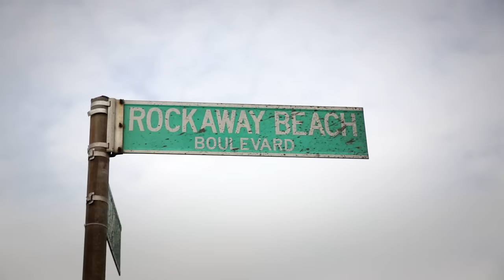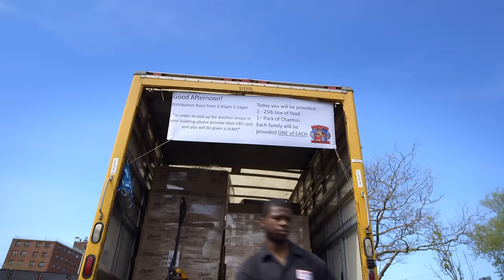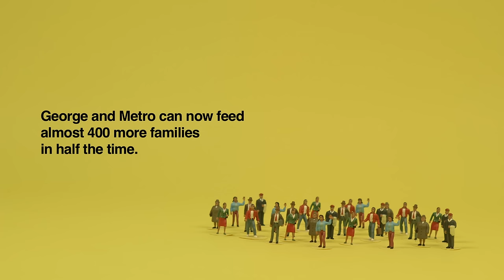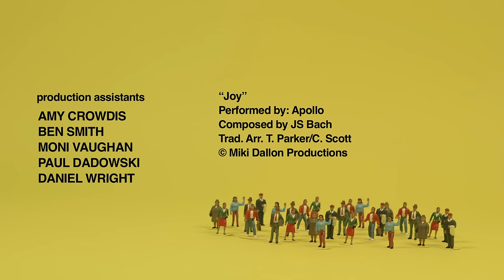Meals Per Hour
THANKS A MILLION!  YOUR VIEWS AND SHARES HAVE HELPED TOYOTA REACH THE GOAL OF ONE MILLION MEALS DONATED TO FOOD BANK FOR NEW YORK CITY.

The challenge: How can a non-profit implement Toyota's legendary production system (TPS) to increase the number of meals distributed to people who are still affected by Superstorm Sandy? Watch this movie - and help us do even more.
thank you, and always be KAIZEN.
henry & rel

p.s. watch HD and loud ;)

French subtitles provided by Institut Lean France

credits:
directed by Henry Joost & Ariel Schulman - gosupermarche.com

Technicolor NY producer Steve Rapanaro
sound editor Corey Choy - silversound.us/
sound re-recording mixer Robin Shore - silversound.us/
Graphics and title design Adrian Letechipia - adrianletechipia.com
after effects artist Robin Comisar -robincomisar.com
assistant editors Bill Kemmler, Stefan Moore, John Mattia
production assistants Amy Crowdis, Ben Smith, Moni Vaughan, Paul Dadowski, Daniel Wright